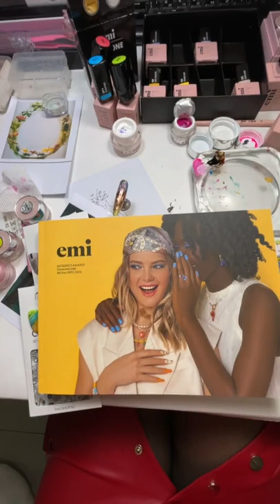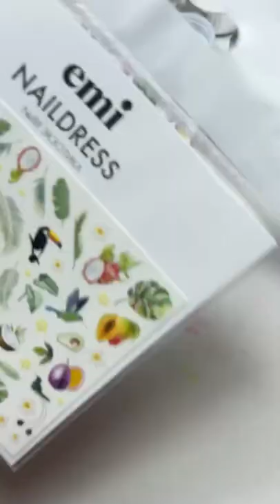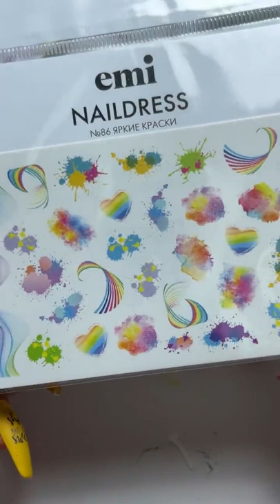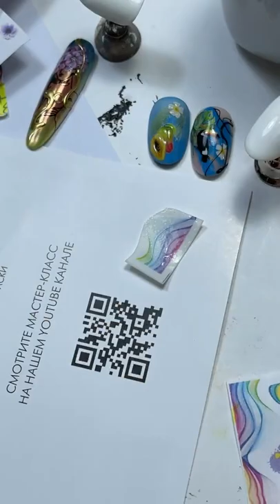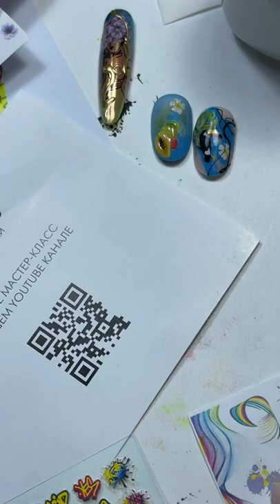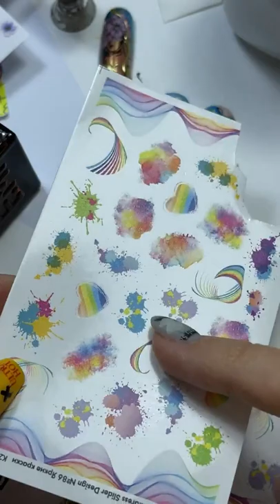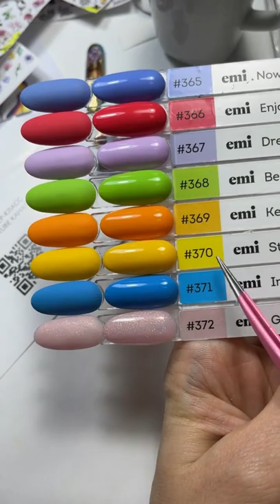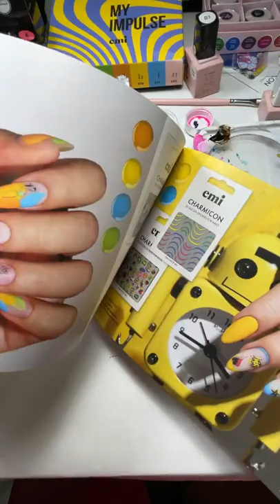Креативим с коллекцией My Impulse